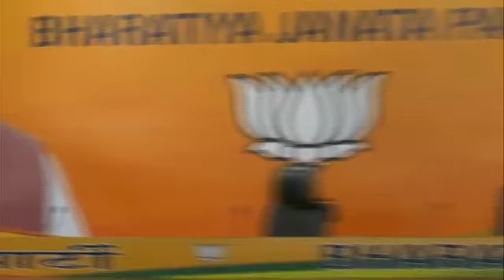Press Conference by BJP Spokeperson Dr Sambit Patra 18 July 2021